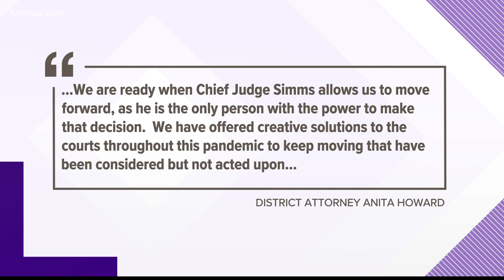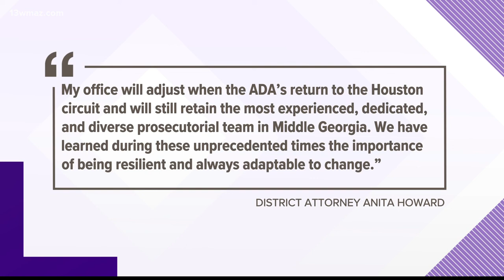Chief Judge Howard Simms signs judicial emergency order, goes into effect immediately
As COVID-19 cases continue to rise, jury trials in Bibb County will now be put on hold for the month of September. Chief Judge Howard Simms signed the judicial emergency order Tuesday afternoon. It goes into effect immediately.

13WMAZ News is the #1 station for news and weather in the Central Georgia area, serving people in Dublin, Macon, Milledgeville and Warner Robins.